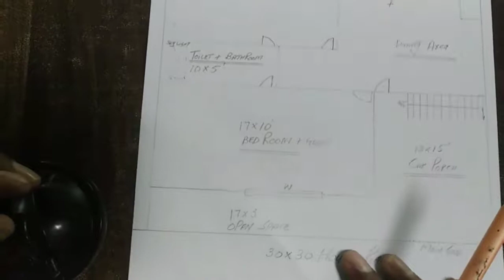30×30 house plan with 2 Bedroom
how to make a small house  .
30×30 modern House plan with 2 Bedroom.

The house have 2 bedroom  with one common bathroom + toilet. 1 open kitchen with saall dining area. 2 open sapce on front and rear. Car porch area for car parking.

                   Two Bedroom with ome common bathroom.

               Modular kitchen design with samall dining area.

                   Car porch area for car parking